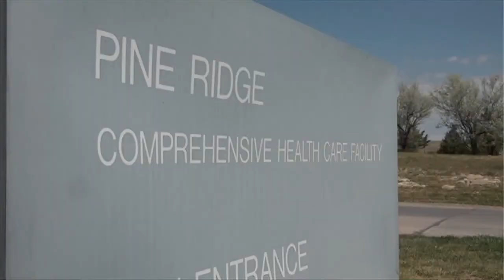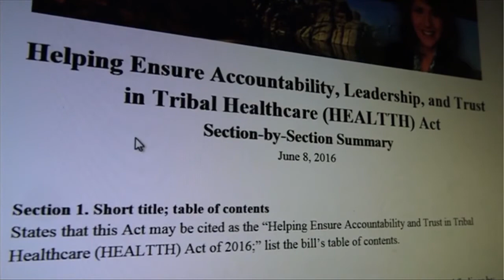Noem Visits Pine Ridge IHS Hospital (KEVN)